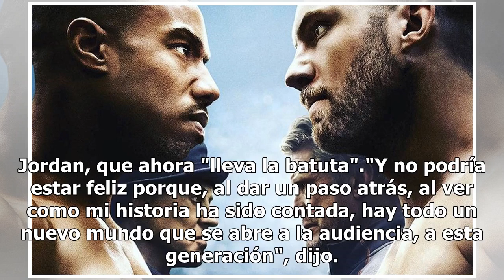Sylvester Stallone cuelga los guantes de Rocky Balboa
El actor estadounidense Sylvester Stallone colgó los guantes de Rocky Balboa, el personaje de boxeador que le dio tres nominaciones al Óscar y que interpretará por última vez en "Creed II"."Sólo quiero agradecer a todos en todo el mundo por haber acogido a la familia Rocky en sus corazones durante m...